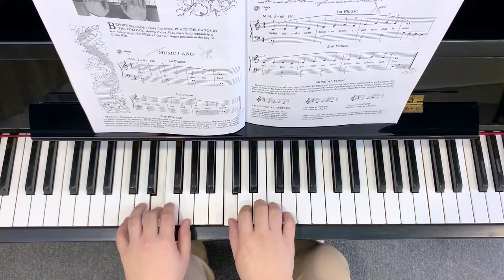MUSIC LAND from John Thompson's First Grade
Video for students reference
No.1 MUSIC LAND from John Thompson's First Grade

🎹古典钢琴课程
Grade 1 ~ Grade 8🎖
英皇考级文凭👑
Based on ABRSM-London syllabus🏫
(Associated Board of Royal Schools of Music)

欢迎联络我们预约试课时间:🙋‍♀️

更多影片在Instagram📸 & YouTube▶️